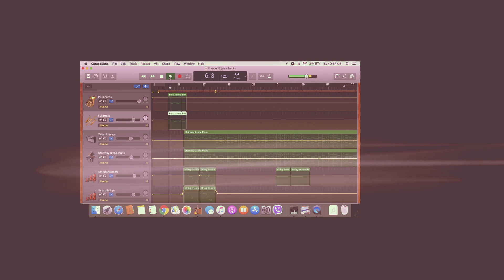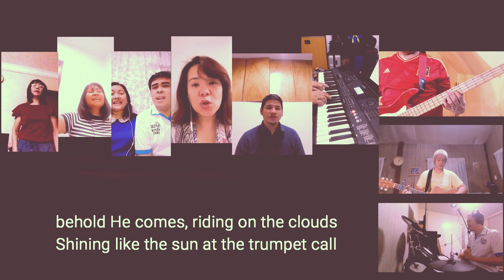DAYS OF ELIJAH MUSIC VIDEO BY BCBP CEBU NORTHEAST